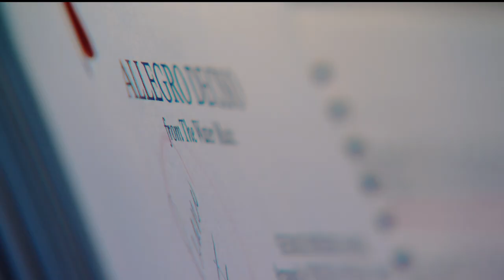Two pianos, 40 fingers, and four sisters in their 80s, equals family harmony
The Bonnema sisters are as tight as the strings on the pianos they play.